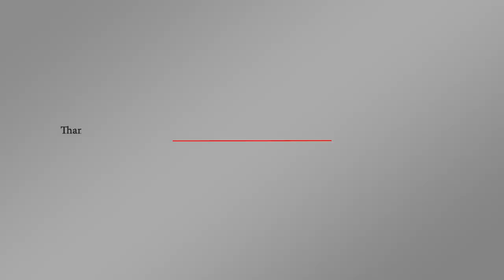مقربون من محمد بن سلمان متورطون في اغتيال خاشقجي | اورتز نيوز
بعد ساعات من تصريحات للرئيس الأميركي التي لم يستبعد فيها أن يكون "قتلة مارقون" وراء اغتيال الصحفي جمال خاشقجي؛ نشرت صحف أميركية كبرى صورا لمقربين من ولي العهد السعودي يشتبه بأنهم متورطون في تخطيط وتنفيذ اغتيال خاشقجي.